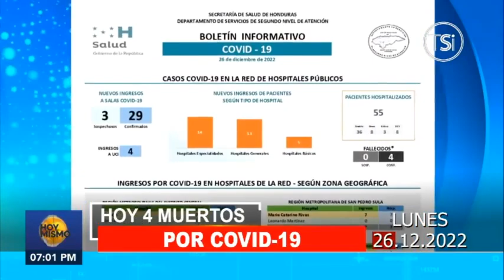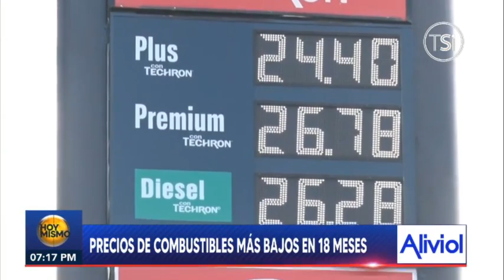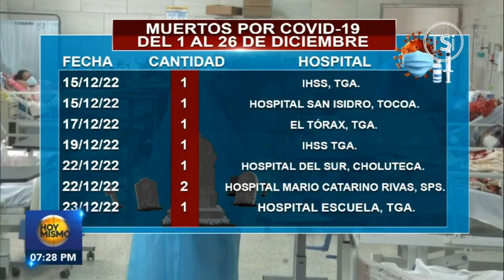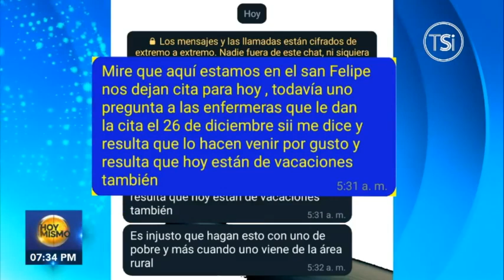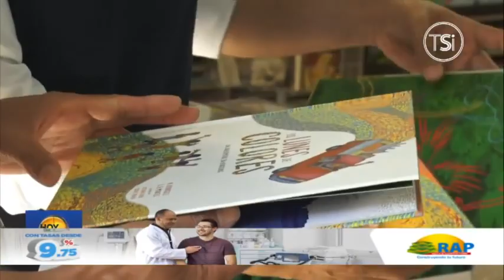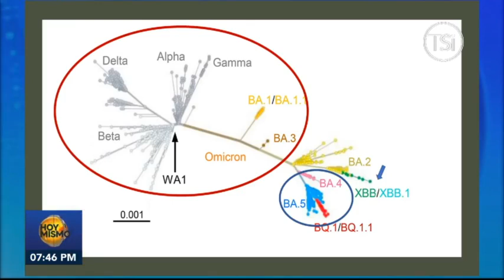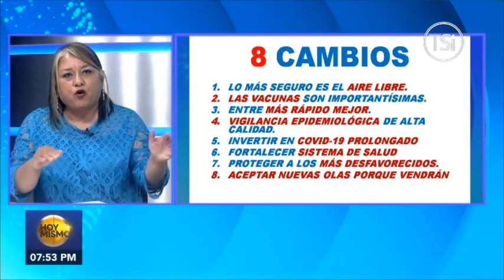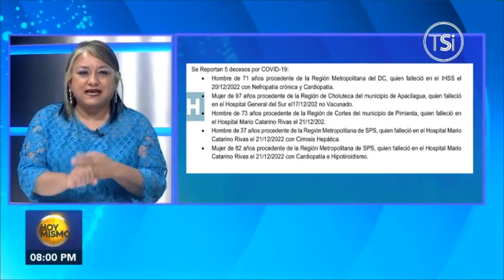Hoy Mismo Estelar - 26 de Diciembre